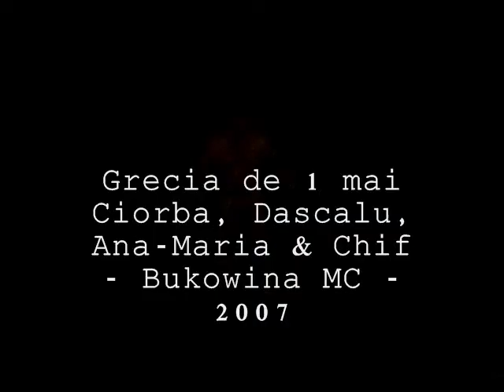Greece trip - Bukowina MC 2007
Greece trip by moto Bukowina MC 2007